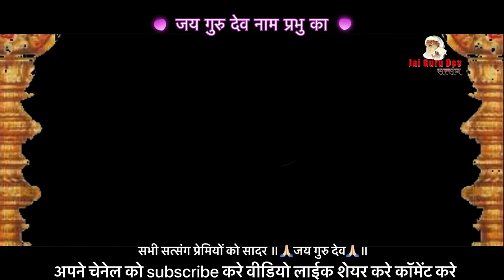jaigurudev bevegetarian avoidalcohol babajaigurudev santmat_satsang